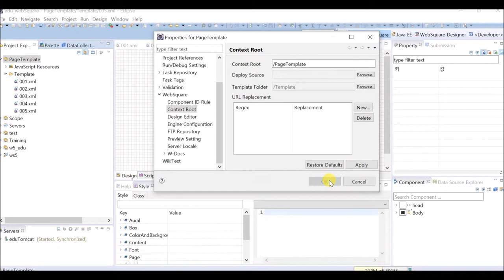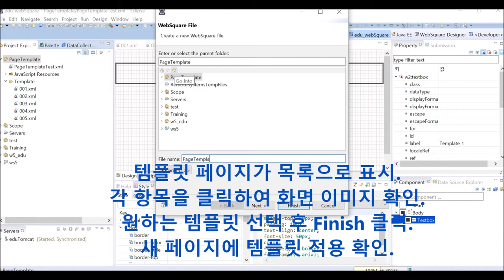Studio - Template Page | WebSquare5 - Quick Guide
00:01 DEMO
01:40 End of DEMO

Add commonly used design resources and provide them as thumbnail images upon page creation.